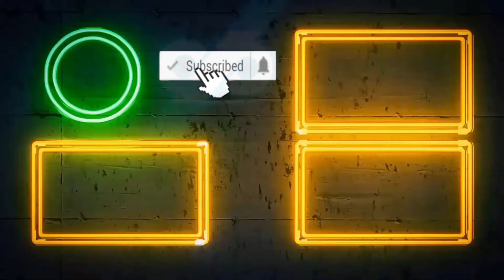Free Fire Elite Pass Season 34 Trailer Cinematic 4k Ultra HD - Disco FF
Notice -
Videos except editing, designing, recording, updates, news and gameplays are the sole property of the owner of Garena Free Fire mobile game. I have no rights and ownership claims over it.

Regards
thanks